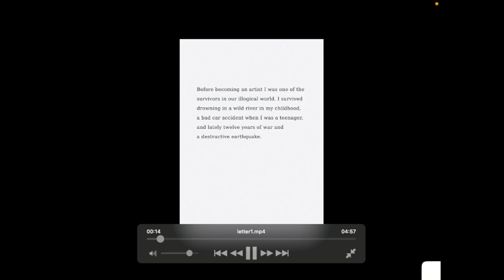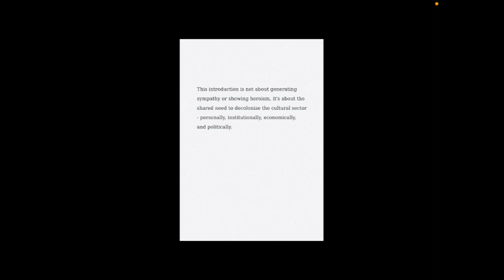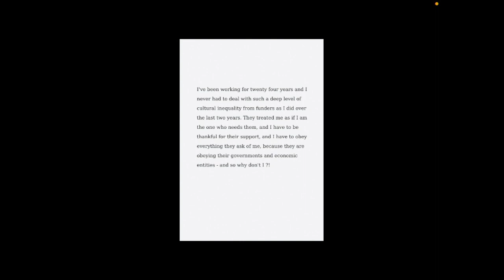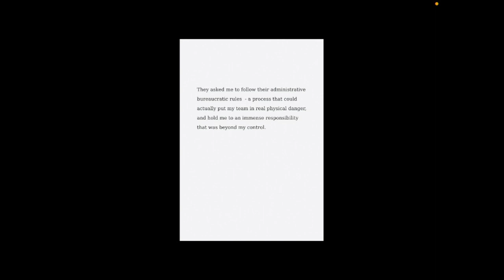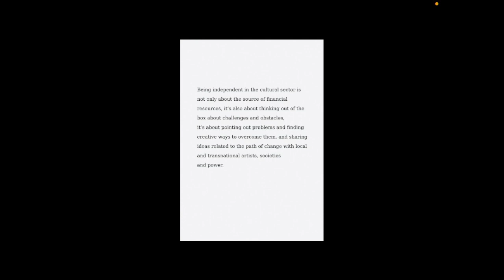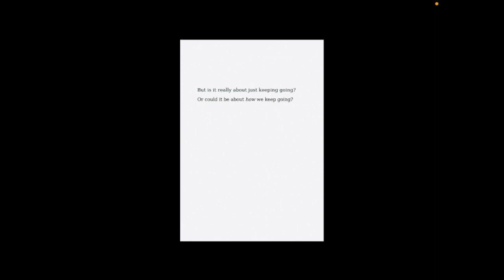Letter From An Artist at the 2023 CEC ArtsLink Assembly on Thursday 16 November 2023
LETTER FROM AN ARTIST
Anonymous // artist, Global South